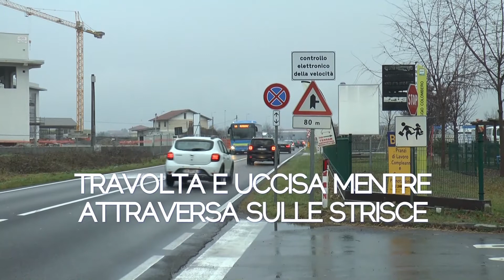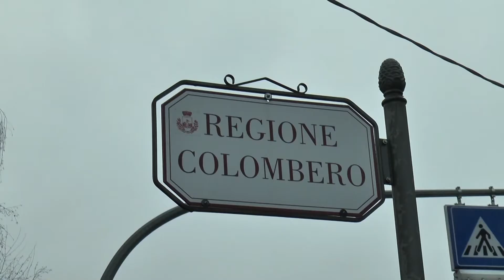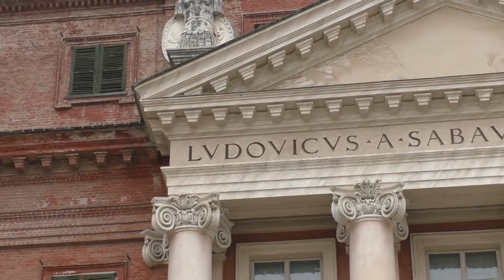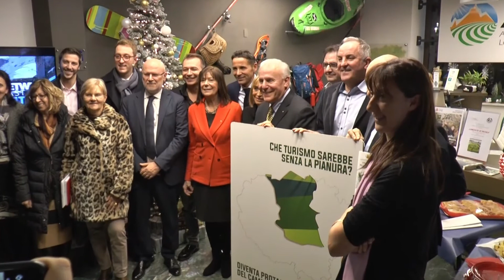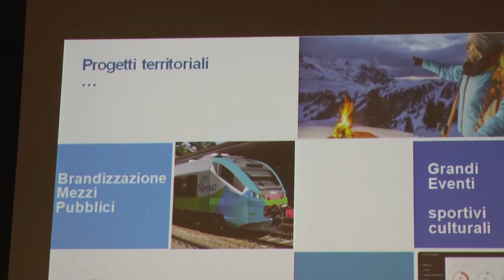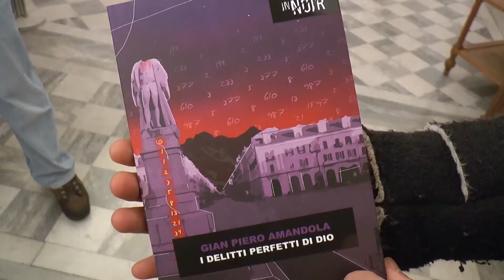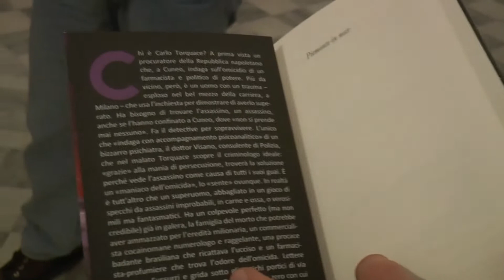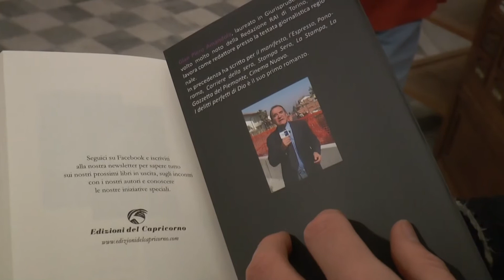Telegiornale 19 dicembre 2019 - TELEGRANDA (ch 186)